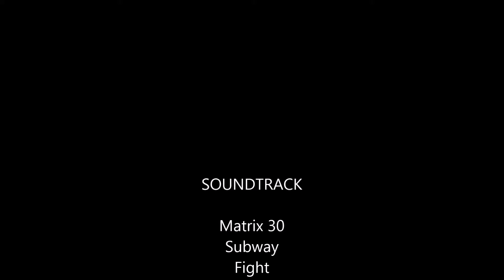Skull Face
This is a comedy action!